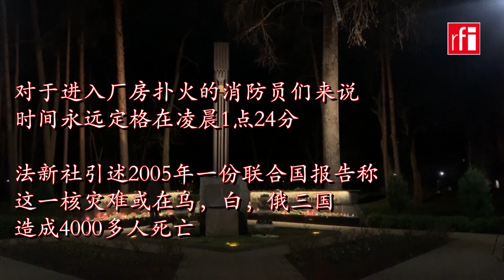切尔诺贝利事故迁居者纪念灾难35周年